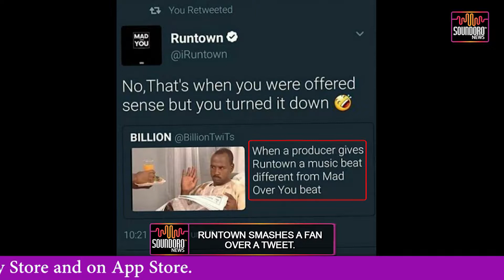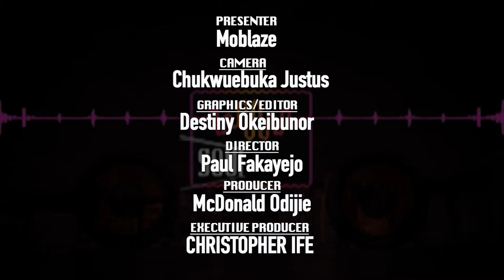SOUNDOROtv NEWS : I Love Blow Jobs Says Davido